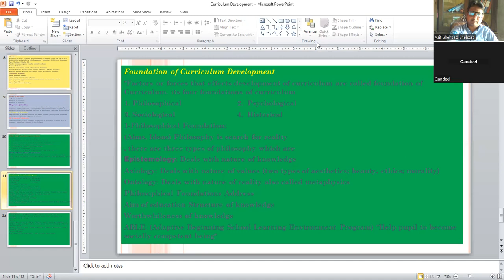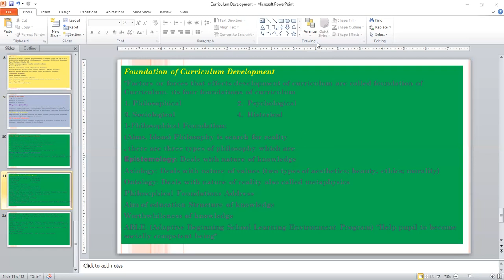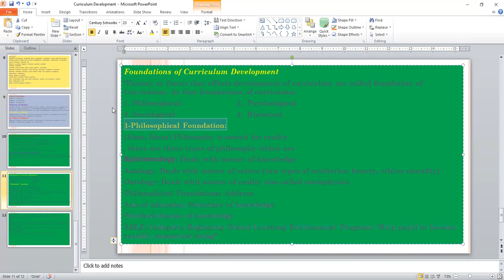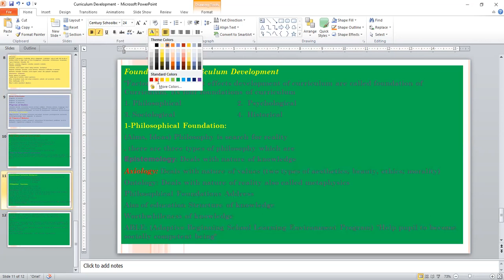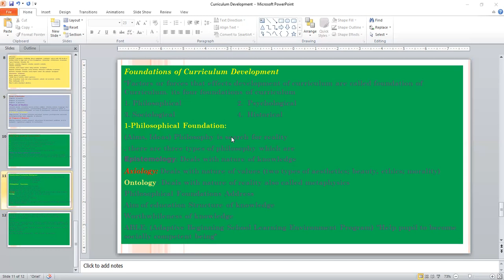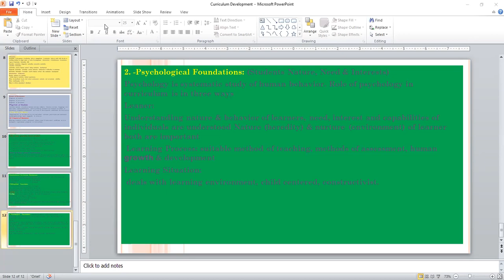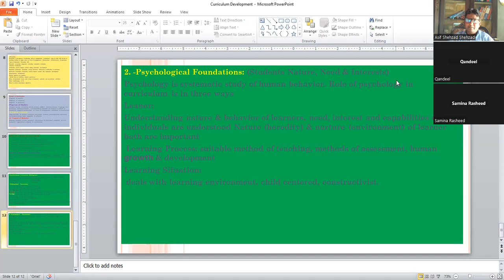Lecture 43 Part 01 Philosophical Foundations of Education Crux of Education